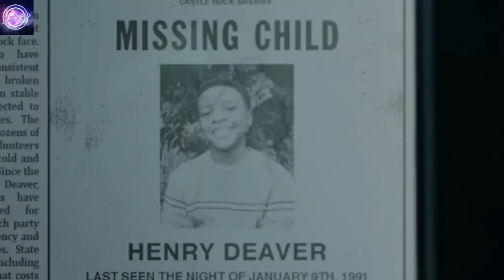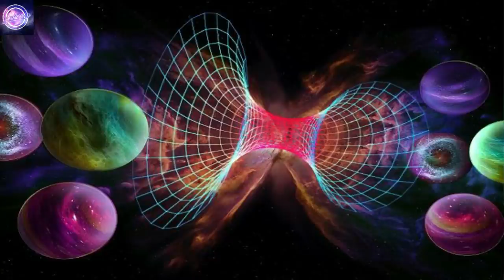CASTLE ROCK Season 1 (Episodes 4,5 & 6) Explained In Hindi | Hollywood Movies Explanations In Hindi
Castle Rock is an American psychological horror anthology web television series, featuring and inspired by characters, settings, and themes from the stories created by Stephen King and his fictional town of Castle Rock, Maine.

In this video i'm explaining episodes 4,5 & 6 of this series i'll soon upload the rest of the episodes.